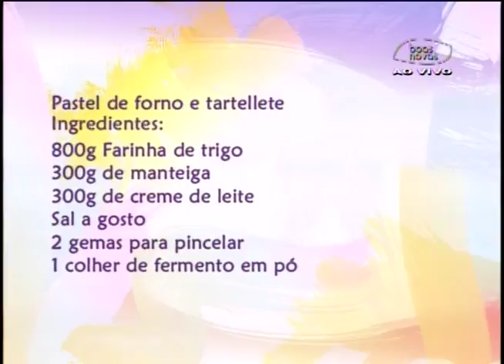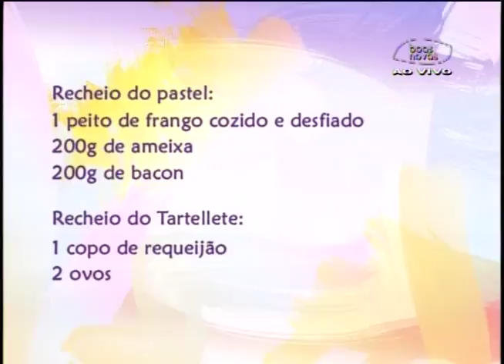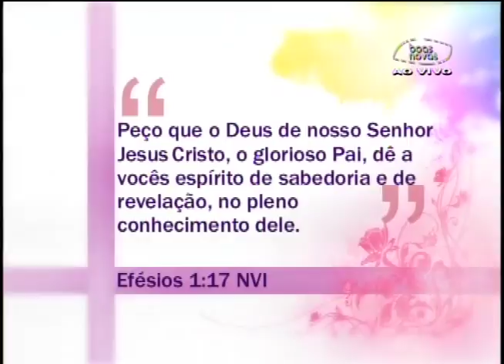Receita - Pastel de Forno e Tartellete 05-11-2013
Receita: pastel de forno e tartellete
Ingredientes:
800g Farinha de trigo
300g de manteiga
300g de creme de leite
Sal a gosto
2 gemas para pincelar
1 colher de fermento em pó
Recheio pastel:
1 peito de frango cozido e desfiado
200gr de ameixa
200 gr de bacon
Recheio Tartellete:
1 copo de requeijão
2 ovos